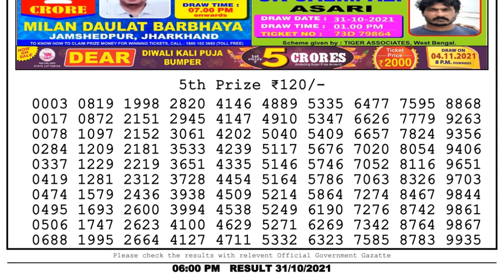Nagaland Lottery Sambad Result | Dear Lottery